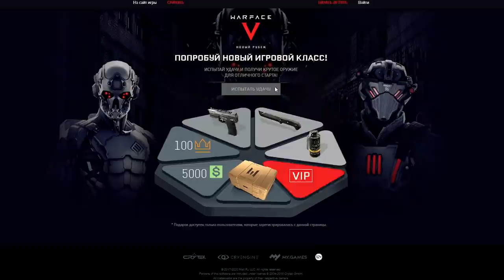Chiappa Triple Threat на РМ Warface ☛ Варфейс